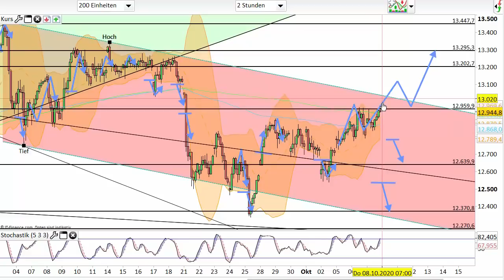Dax Analyse 08.10.2020